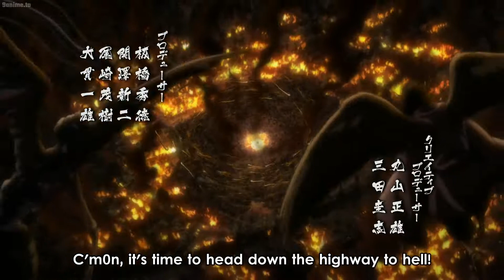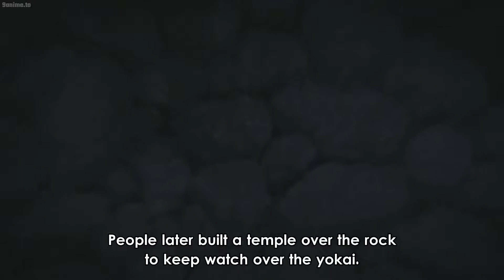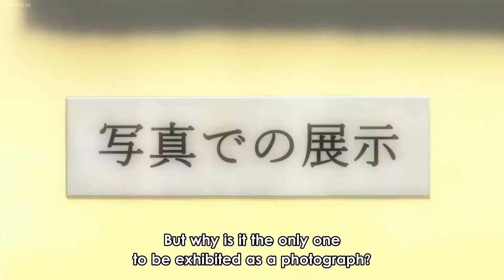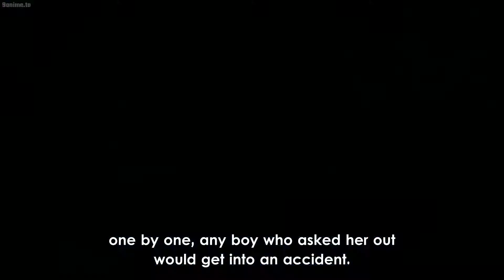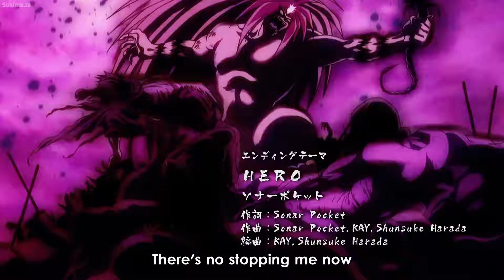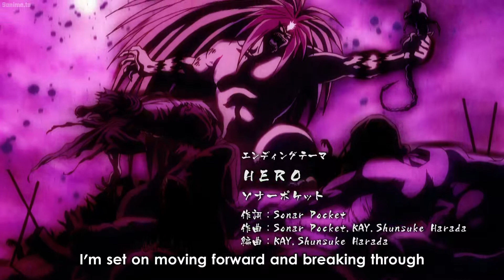(Sub) Ushio and Tora S1 03